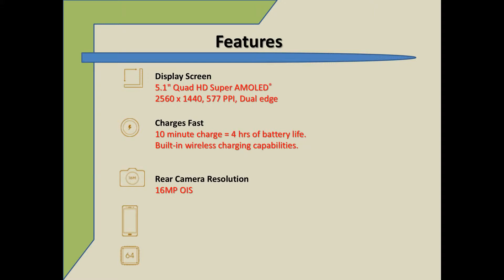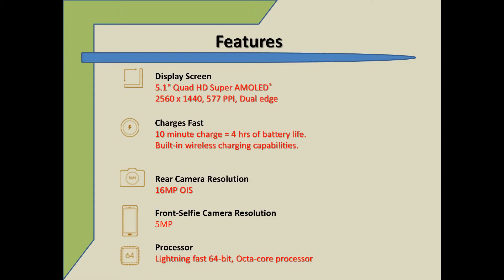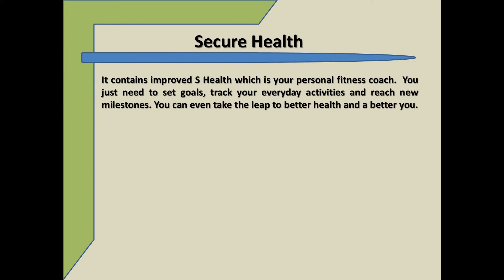Porównanie: Samsung Galaxy S7 edge vs Galaxy S6 edge plus comparision